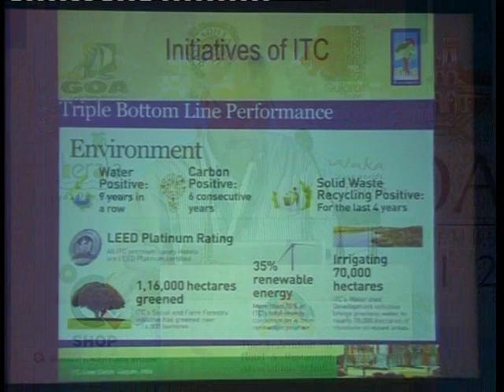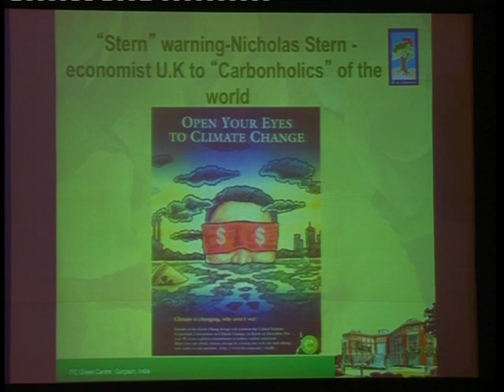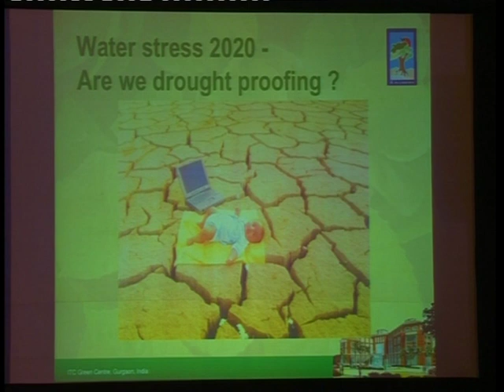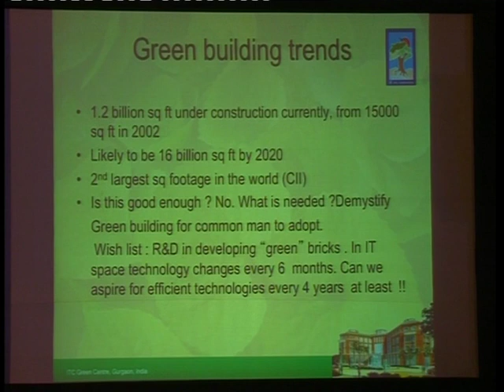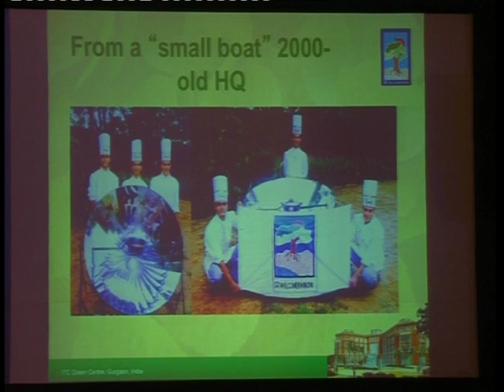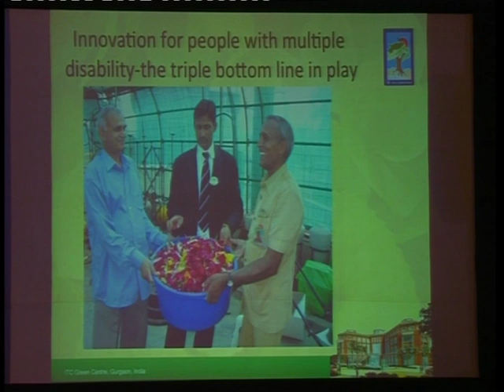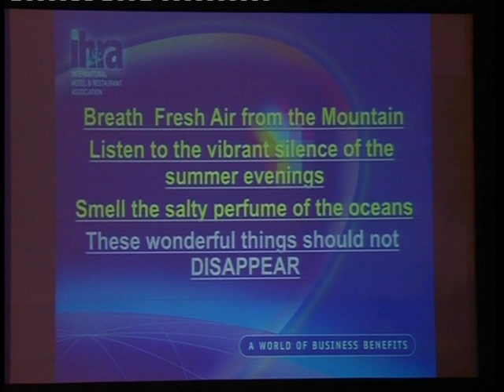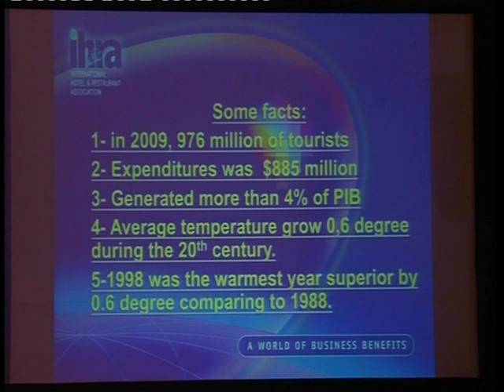"Sustainable Development Practices and LEED certification" FHRAI Convention.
"Sustainable Development Practices in Hotels & Restaurants and the necessity of LEED
certification of Hotels".
47th Annual FHRAI Convention 2012, Goa
Speakers : Mr. Niranjan Khatri, ITC Hotels.
: Dr. Ghassan Aidi, President, IHRA
: Mr Predrag Bozovic, IHRA